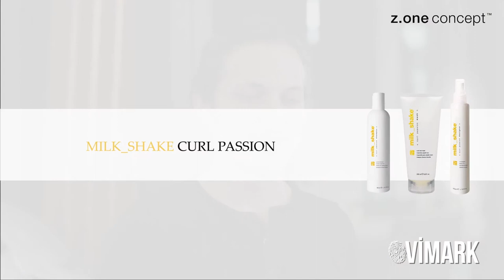Milkshake Curlpassion Mask